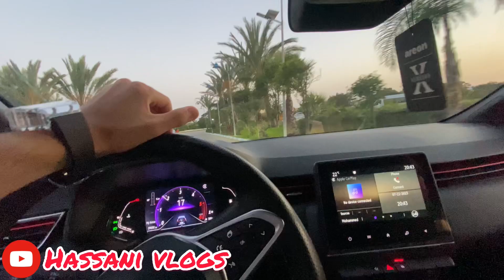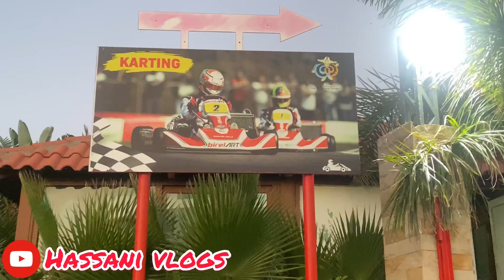Karting cars 🏎️|| لعبنا الكارتينغ سعيد صدمنا 😱 ، الثمن ؟؟ 💶💶